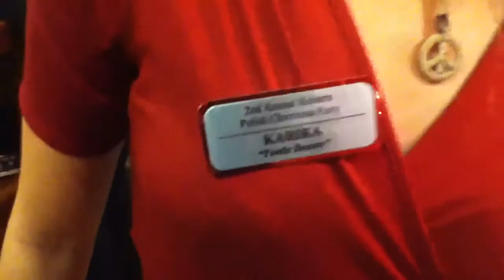Part 1 - George's 2nd Annual Polish Christmas Party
This is part 1 of 3 segments.  -  This was the second year for George's annual Polish Christmas Party. Last years party was really good and this year it was even better!